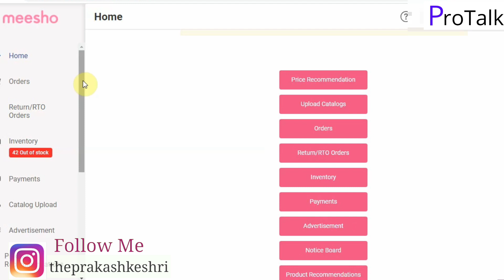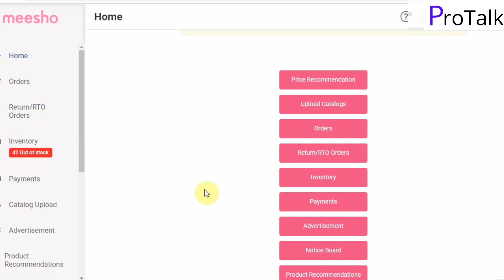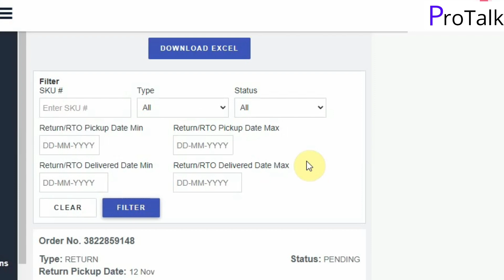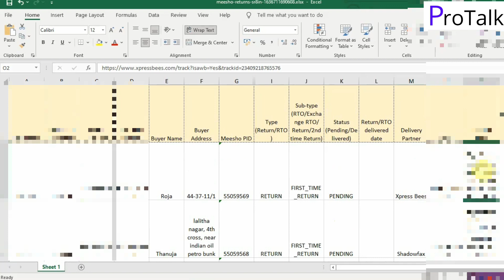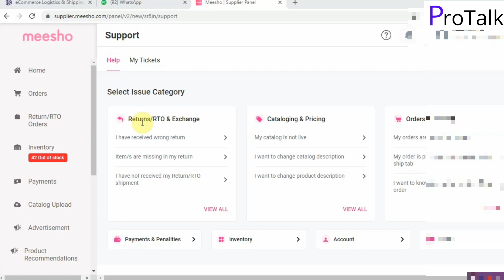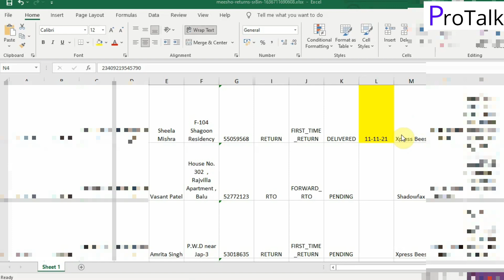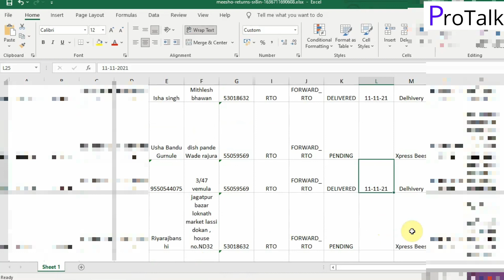How to manage Meesho Return| Meesho RTO/Return not delivered Showing Delivered |Meesho Return Losses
Hello Friend's
 in this video we will learn about RTO and result return management in this video I will show you if you are getting product showing delivered on my shoe panel but you're not getting your RTO or return product then how you can managed in order.

Meesho Supplies -